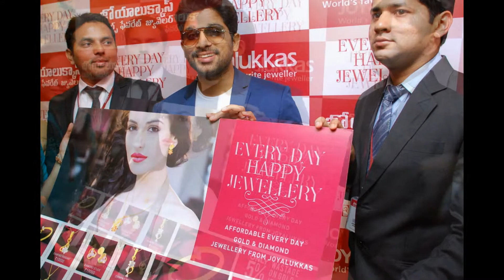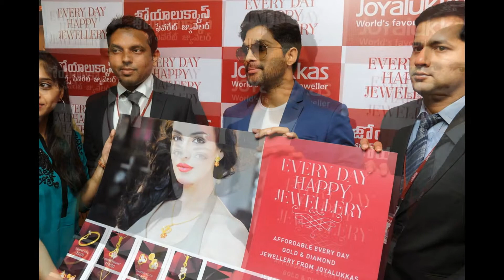Allu Arjun, mallu arjun Telugu Film Actor